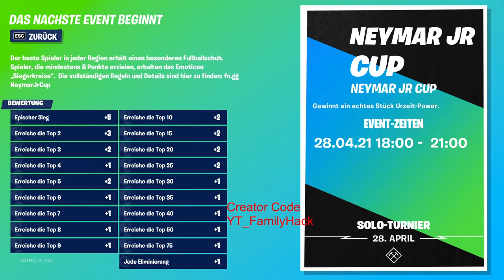Neymar JR Cup jetzt mitmachen und sich ein Kostenloses Emoticon abholen in Fortnite